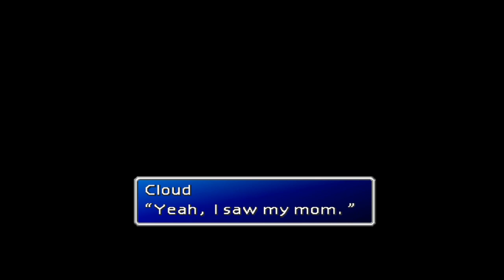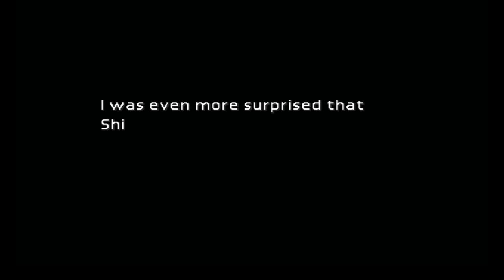Final Fantasy 7 - Walkthrough - Part 8 - Enemy Skills, Kalm, Nibelheim Flashback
00:00 - Before making your way to Kalm to progress the story, ensure you have the Enemy Skill materia equipped. This allows you to learn 24 unique skills used by specific enemies throughout the game. The character equipped with this Materia needs to be hit by and survive the attack. Then the battle must then be won to permanently learn the skill. Random battle around the Midgar area until you find the Custom Sweeper enemy, and prolong the battle until it uses Matra Magic to learn it on the materia. You can also steal Atomic Scissors, a decent non-long-ranged weapon for Barret.

02:45 - Keep heading right, then north until you reach the town of Kalm. Head into the Inn and upstairs to progress the story. Cloud will explain to the team what he knows about Sephiroth and a flashback scene will begin. Speak with Sephiroth in the truck to progress the story.

09:05 - Head into the town where you will get the chance to look around. Head into Cloud and Tifa's houses on the right side of the town.  In Tifa's house, head upstairs and enter her room. Click on the wardrobes to find Orthopedic Underwear. Make sure you play on the piano and select 'Yeah, I jammed on it', this will get you an Elemental Materia later on in the game. There is also a letter on the desk that you can read for more backstory.

16:20 - When you're ready to continue the game, head to the Inn, go upstairs and speak to Sephiroth and select "Yeah, let's get some sleep.". In the morning go outside and proceed to explore Mount
Nibel with Sephiroth and Tifa as the guide. Just follow the set path, the random battles are no trouble for Sephiroth. Head through the caves and eventually, you will reach the reactor follow Sephiroth and close the valve when prompted to continue the story.

29:00 - After this section of the flashback, you will get the chance to save the game and rest or continue on. As the story continues, Cloud will make his way to the Shinra Mansion. Go upstairs,
enter the right part of the mansion and speak with the Shinra soldier. Head to the right and click on the area at the top right of the room to find a secret entrance. Follow it down to the basement and continue on until you find Sephiroth.

32:02 - Head outside to progress the story. Cloud will wake up in the mansion, head down to the basement and speak with Sephiroth again. Follow him outside of the mansion to find horrific scenes. The flashback will continue in the reactor, follow the path until you find Tifa. Catch up to Sephiroth to see the story reach its conclusion.

44:09 - When the story is over, Cloud will follow Barret downstairs, immediately head back upstairs and click on the cabinet left of the stairs five times to pick up a Megalixir. When you try to leave the Inn you will be given the "PHS'", this will allow you to change your party on the World Map and at any Save Points.

45:00 - Leave the Inn and head into the next house on the right. Pick up the Ether which is hidden behind the door under the stairs. Next, go to the house in the middle, head upstairs and click on the cabinet to find another Ether. In the last house, go up the spiral stairs and open the chest to find the Peacemaker (this is a weapon for a character we will meet later on). Go downstairs and head up the other stairs. Click on the cabinet to the left of the girl to pick up a Guard Source.

47:20 - Head back to the main part of the town and enter the single house on the right side and click on the door below the stairs to find another Ether. Back in the main part of the town, the buildings upstairs are the shops. The Materia Store has two new Materia options that don't have yet, Earth and Heal. There is also an Item Shop and a Weapon Shop if you need to stock up.

48:50 - When you're ready to continue the game, head out to the World Map.